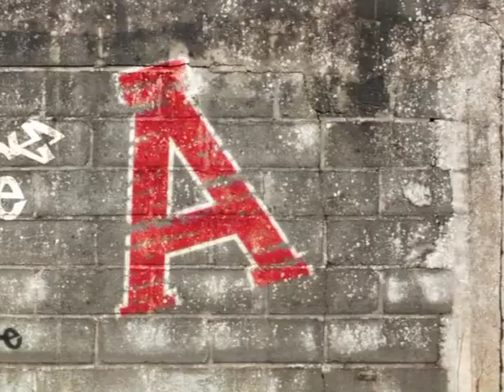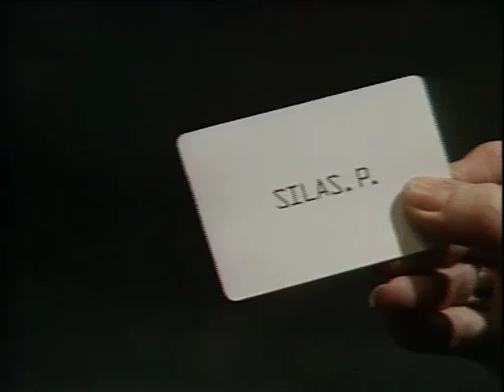Doctor Who The Ace Box Set (trailer)